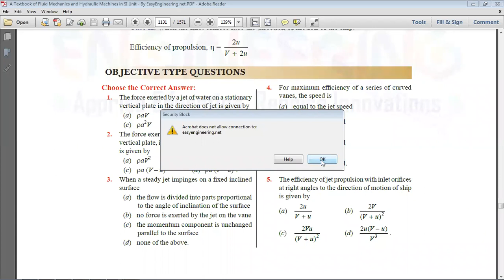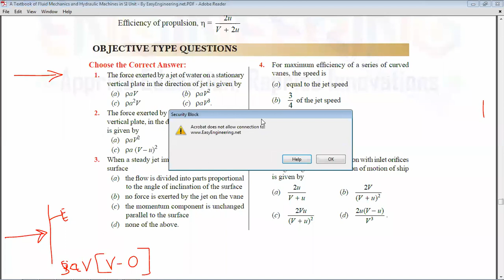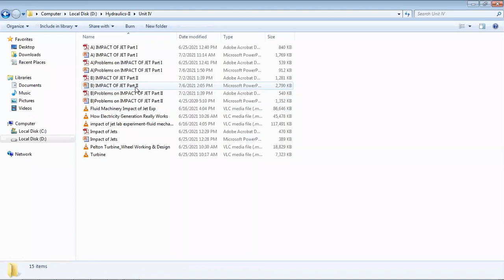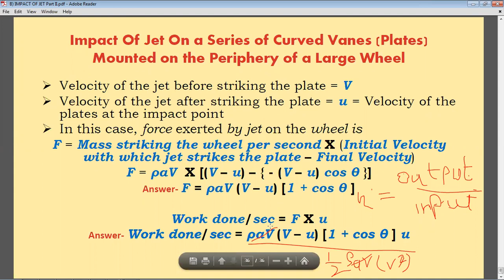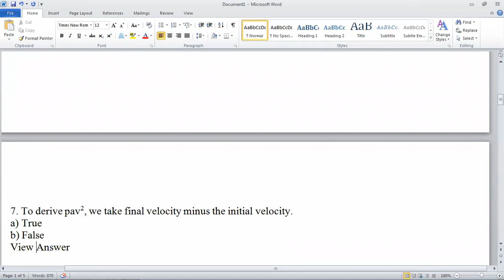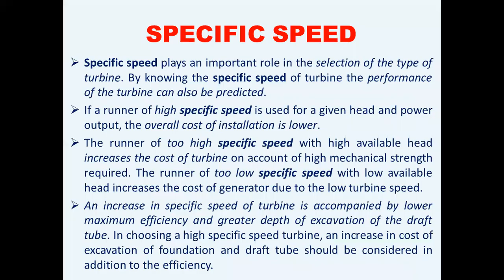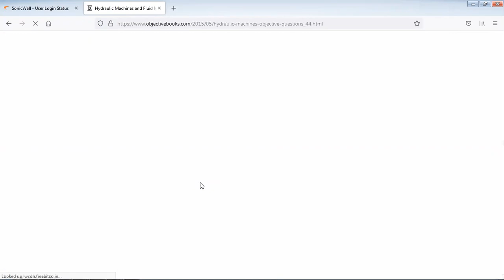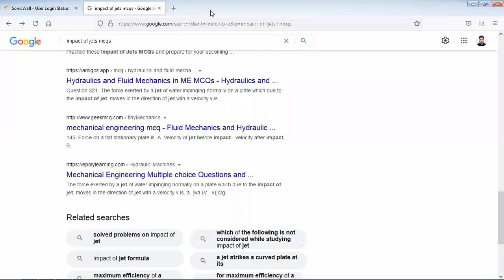(Lecture-33) Discussion of MCQs on Impact of Jets